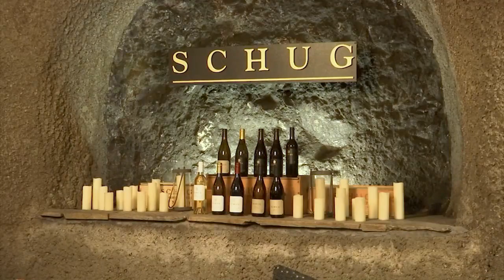Cooler summer means later harvest season for wine grapes in Sonoma County